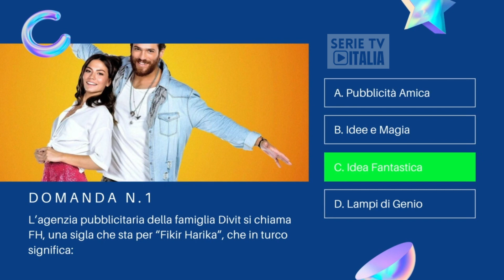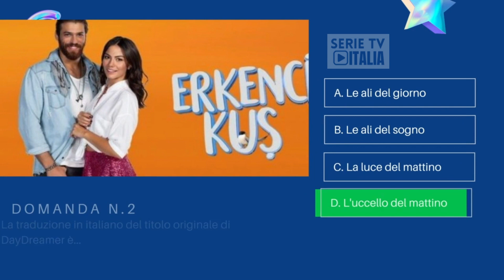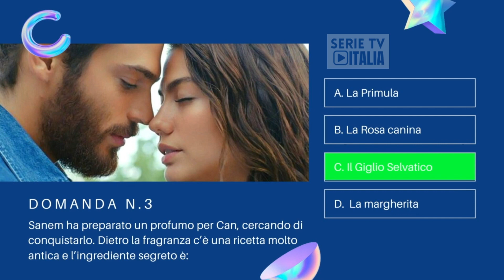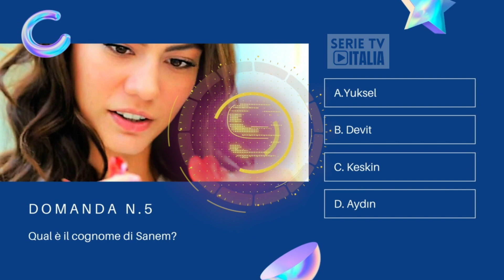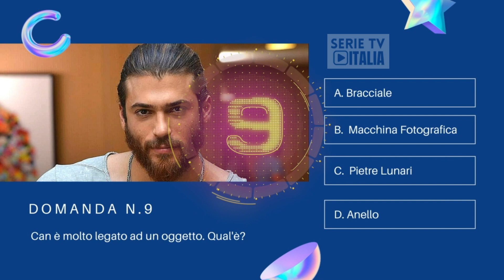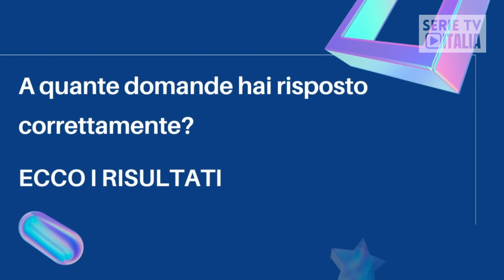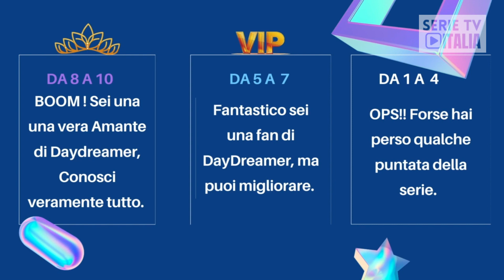Sei una vera esperta di DayDreamer? Scoprilo con questo quiz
DayDreamer Quiz.
Scopri se sei una vera esperta di Daydreamer, e dei suoi personaggi Can Yaman e Demet Ozdemir. Rispondi a queste 10 domande e se lo desideri, condividi con noi il risultato scrivendolo sotto nei commenti.

Ps: Ci scusiamo in anticipo con le nostre amiche turche, per la nostra pronuncia di alcune parole turche. ☺

❤️ CAN E DILETTA SI SPOSANO?

❤️ NUOVO AMORE PER DEMET OZDEMIR,
Se non è Can Yaman chi è?

❤️ 15 CURIOSITA' SU CAN YAMAN

❤️ 10 CURIOSITA' SU DEMET OZDEMIR

💕 SHOP OGGETTI CAN YAMAN e DAYDREAMER
Libro: "Can Yaman La vera storia."
Orologio da parete Can Yaman
Calendario 2021 DayDreamer

демет оздемир

Translated titles:
¿Eres un verdadero experto en DayDreamer? Descubre con este test

Bist du ein echter DayDreamer-Experte? Finde es mit diesem Quiz heraus

Êtes-vous un véritable expert DayDreamer ? Découvrez avec ce quiz

Você é um verdadeiro especialista em DayDreamer? Descubra com este questionário

Are you a true DayDreamer expert? Find out with this quiz

Ets un autèntic expert de DayDreamer? Informeu-vos amb aquest qüestionari

Jste skutečným odborníkem na DayDreamer? Zjistěte to pomocí tohoto kvízu

Igazi DayDreamer szakértő vagy? Tudja meg ezzel a kvízzel

あなたは真のDayDreamerエキスパートですか？このクイズで調べてください

Czy jesteś prawdziwym ekspertem DayDreamer? Dowiedz się z tym quizem